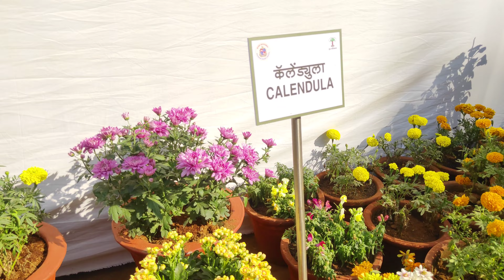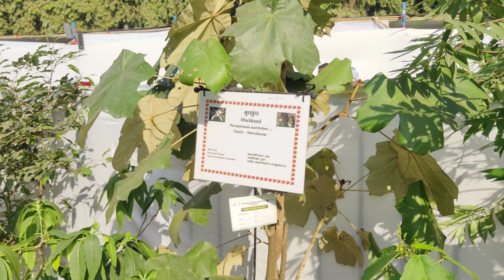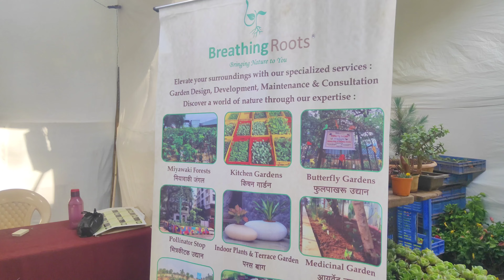पुन्हा एकदा नटली राणीची बाग l मुंबई पुष्पोत्सव 2024 🌼🌻l Mumbai Flower Show At Byculla l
Mumbai Flower Show 2024

Date -
2nd Feb To 4th Feb

Venue -
Veermaata Jijabai Bhosale Botanical Udyaan & Zoo, Dr. Babasaheb Ambedkar Marg, Byculla (East), Mumbai - 400 027.